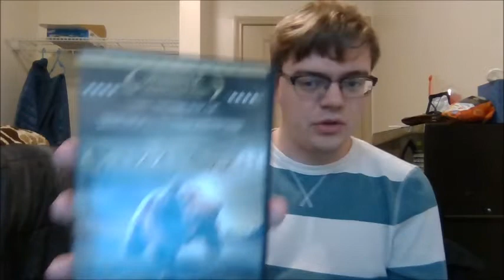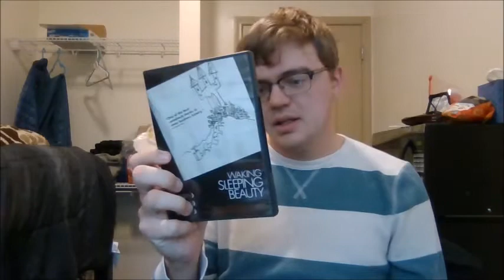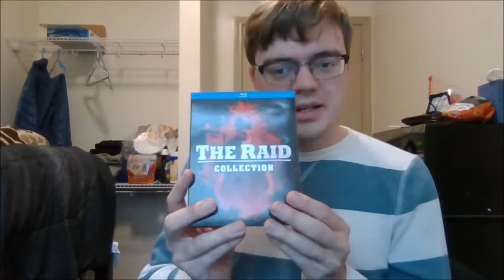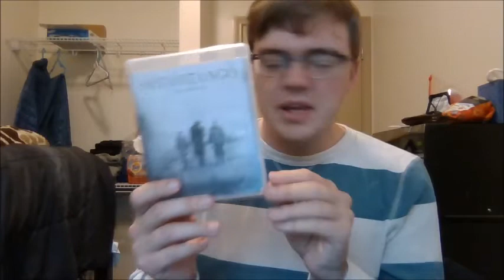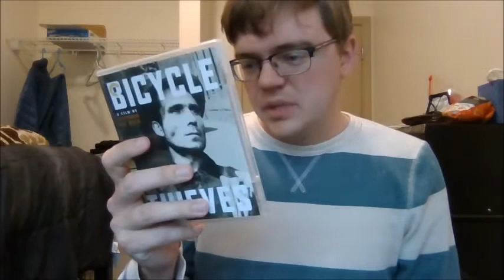Blu Ray/DVD Haul January 2021 (Channel Update)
Here's what I got through the month of January.